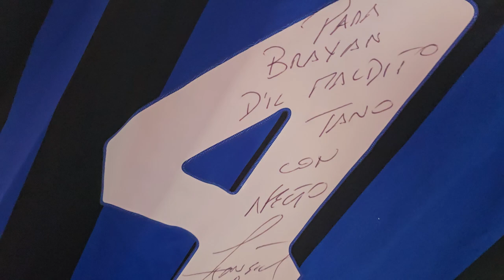Gastronomia en MalditoTano en VCP Pizza Birra Manjares VillaIndependencia Sept 2024(3)